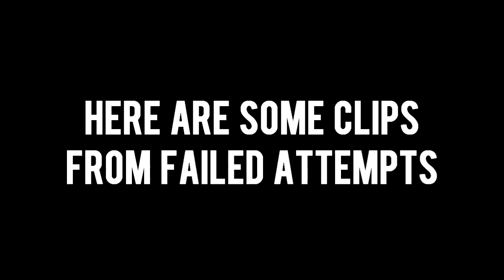Orcs & Humans #008 → "PIXELATED BOOBIES"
Playthrough of the original Warcraft w/ TheDDGuides!

All footage is copyright Blizzard (obviously).
Credit music is public domain, taken from dig.ccmixter.org